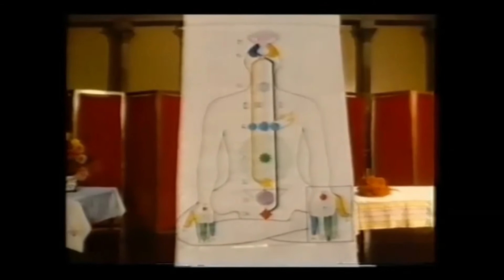BBC TV Interview No 2 with Shri Mataji Nirmala Devi, founder of Sahaja Yoga meditation.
Early 1980's in Britain.